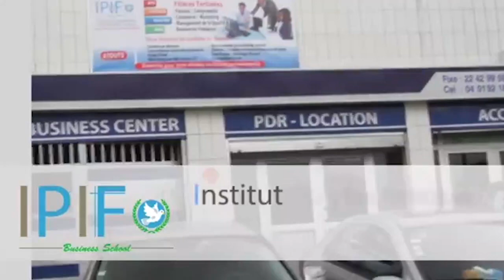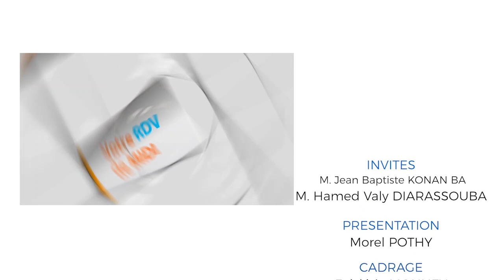AGENDA ECCLÉSIAL / POURSUIVRE SES ÉTUDES A IPIF-UIF AVEC DES FACILITÉS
IPIF-UIF offre un cadeau de Noël, une réduction de 20 à 40%, pour toute inscription avant le 31 janvier 2024.